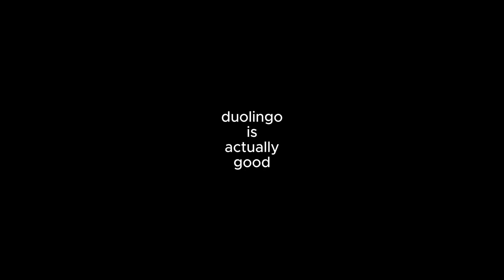We Made an MVSD Clan about Duolingo...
this all started when me and lightningz were in roblox murderers vs sheriffs duels

he forgot to do his duolingo, so during the mvsd match he started doing his duolingo